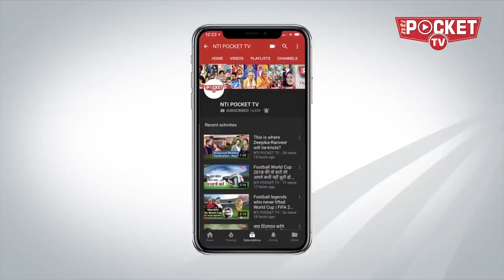Rekha की सौतेली माँ और महान अदाकारा Savitri की जिंदगी पर बनी फिल्म Mahanati ने सारे रिकॉर्ड तोड़ दिए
बॉलीवुड की सुबसुरत और एवरग्रीन ब्यूटी रेखा को भला कौन नही जानता. उनकी अदाकारी और उनकी खूबसुरती के जलवे ऊम्र के इस पडाव पर भी कायम है मगर हम बात रेखा नहीं बल्कि उनकी सौतेली मॉ सावित्री की करने जा रहे हैं !